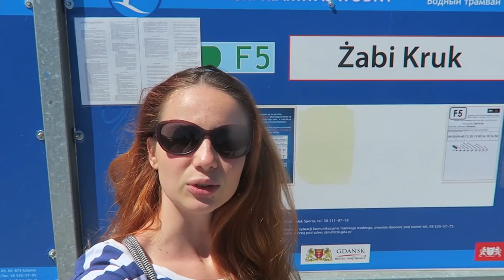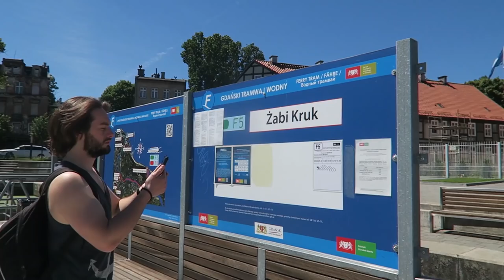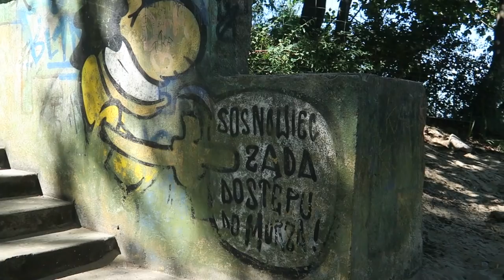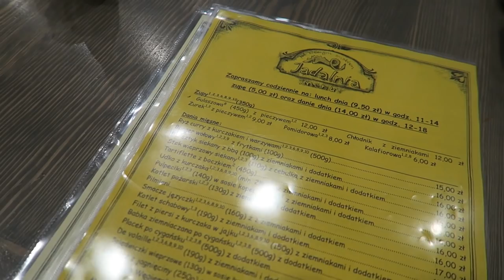GDAŃSK OD STRONY WODY *rejs tramwajem*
Podczas rejsu tramwajem wodnym można pięknie zobaczyć Gdańsk od strony wody! Nie zapomnij o kciuku w górę! :) Vlogujemy codziennie!

VLOG z 23 czerwca 2019 r.

Gdańsk / Trójmiasto